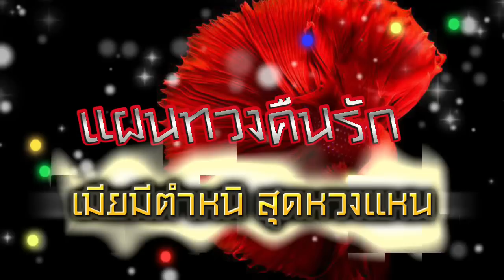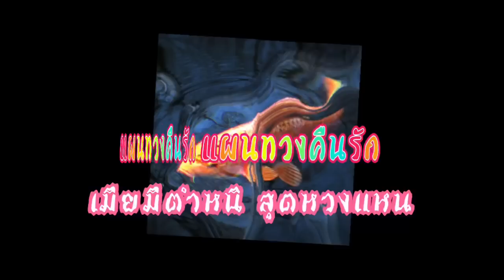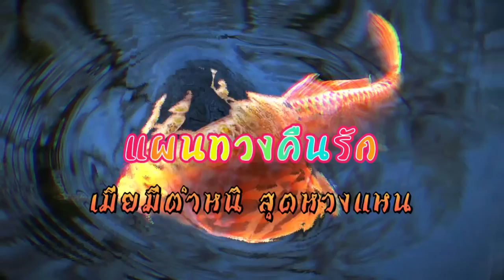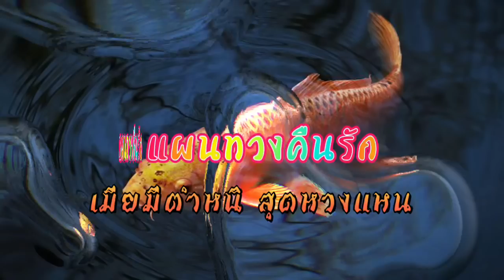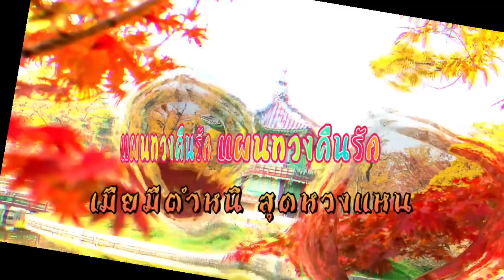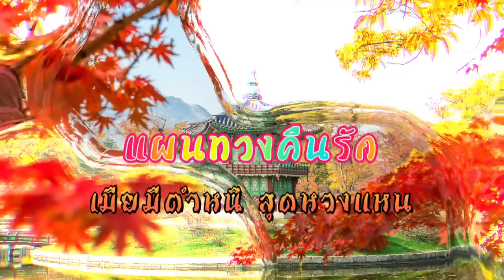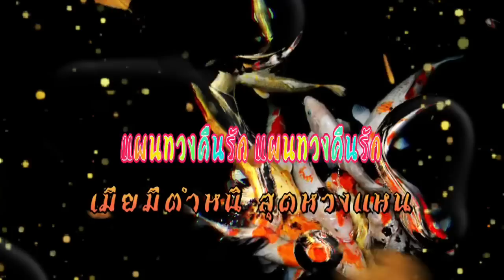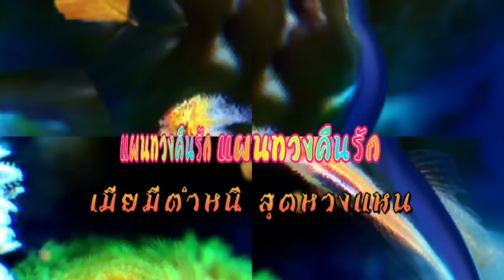ปักษา 🥞 ทักษิณัย | EP.416 แผนทวงคืนรักเมียมีตำหนิ สุดหวงแหน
🧃พระเอก ปักษา อายุ 24 ปี สูง 184 เซนติเมตร วิศวกรหนุ่มผู้หล่อเหลา คมคายบาดจิตบาดใจ มาดของเขาเปี่ยมไปด้วยเสน่ห์ ดวงตาเย้ายวน แฝงล้นด้วยเล่ห์กลมากมาย ภายนอกแลเป็นคนเจ้าชู้ แต่ช่างขัดกับนิสัยสุดนิ่งขรึม แถมยังไม่เคยมีประสบการณ์ความรัก ไม่เคยมอบความรักให้ใครมาก่อน ทำได้เพียงคบหาดูใจแต่ไม่ถึงหกเดือนก็เลิกเพราะเข้ากันไม่ได้ นั่นเป็นเพราะเขามีรักเดียวและรักแรกอยู่ในความทรงจำ

🌷นายเอก ทักษิณัย รองคณะกรรมการบริหารของบริษัทชื่อดัง เพิ่งหย่าขาดกับสามี อายุ 27 ปี สูง 176 เซนติเมตร หนุ่มหน้าสวยหวาน ผิวขาว ตัวเล็ก นิสัยเป็นคนสุขุม สุภาพ อ่อนโยน พูดเพราะ ไม่ชอบใช้กำลัง เขาถูกสามีหักหลังทรยศมีอะไรกับเด็กในบ้าน หรือ ลูกพี่ลูกน้องอย่างศกานต์ที่เห็นกันมาเนิ่นนาน แต่เพราะกวินผู้เป็นสามีไม่ยอมหย่าขาดง่ายๆเขาจึงต้องงัดเล่ห์เหลี่ยมออกมาเพื่อให้อีกฝ่ายยอมเซ็นหย่าอย่างการบอกว่าตนเป็นหนี้